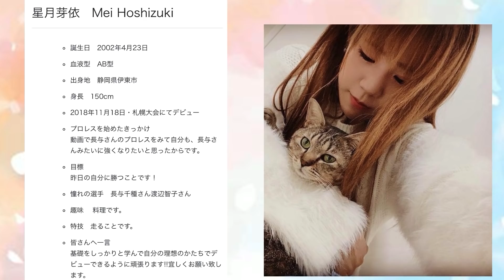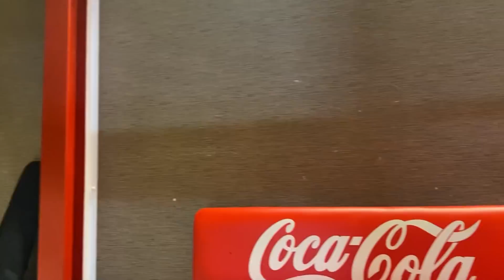初心者でも解るmarvelous講座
伝説の女子プロレスラー
元クラッシュギャルズの長与千種が2016年に旗揚げしたプロレス団体
Marvelousプロレスの公式チャンネルです。
試合動画と、自宅でできるエクササイズ動画などを中心にアップしております。